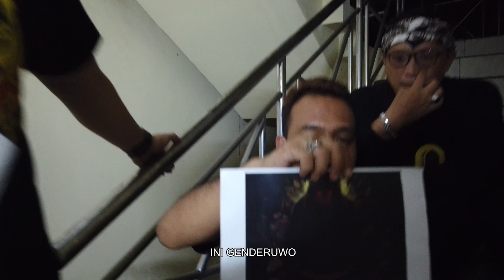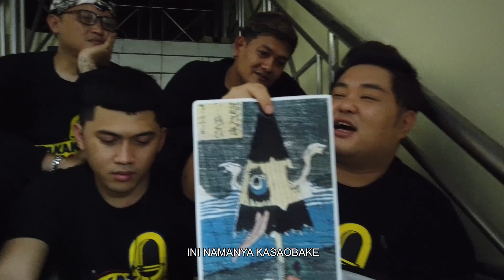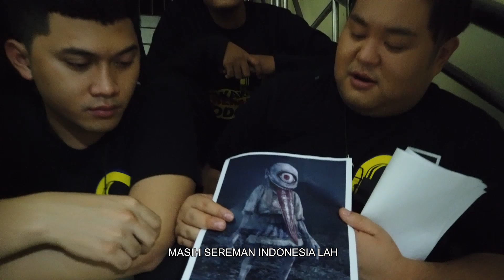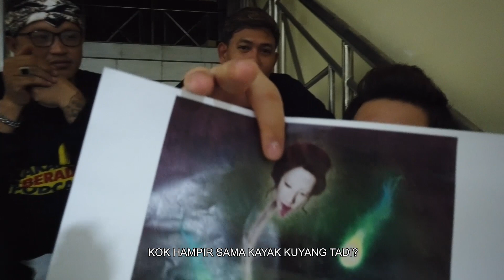KENTA MEMBANDINGKAN HANTU JEPANG DAN HANTU INDONESIA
Hari ini aku bersama tim KBP, akan membahas mengenai hantu di Indonesia dan di jepang. Aku kaget ternyata hantu - hantu nya banyak dan menyeramkan.

Kalian pasti penasaran kan seperti apa pembahasannya? Tonton videonya sampai selesai ya dan jangan skip iklannya!